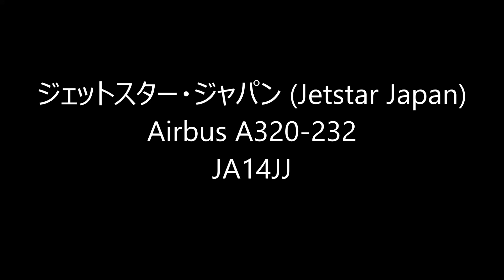✈ゴーアラウンド 春一番 大荒れの成田空港 壮絶横風着陸 Super Crosswind Narita Airport!!さくらの山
Wind shear cross-wind. Go Around　着陸復行

ジェットスター・ジャパン (Jetstar Japan)
Airbus A320-232
JA14JJ